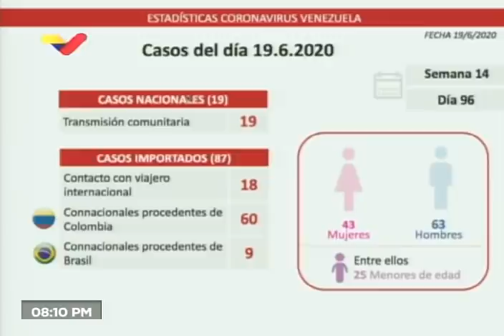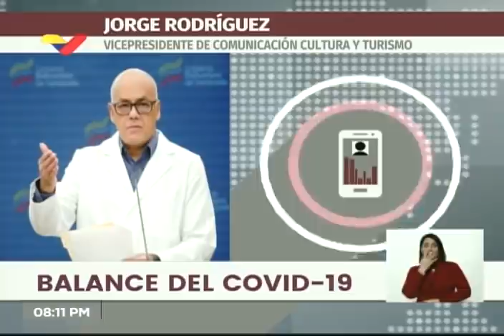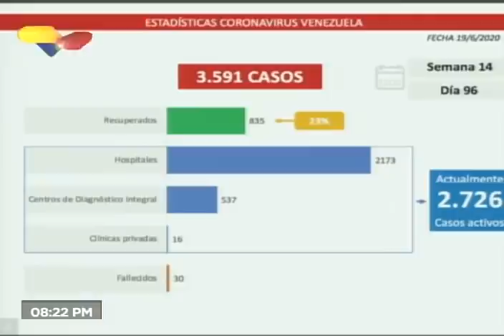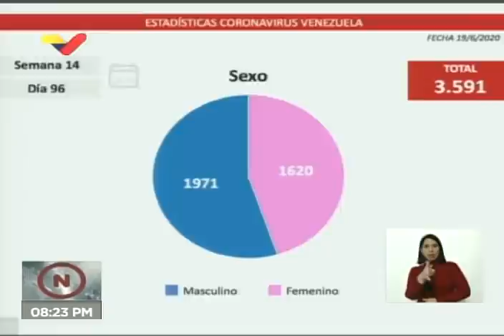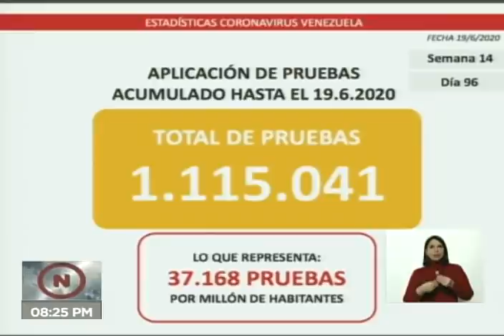Reporte Coronavirus Venezuela, 19/06/2020: Reportan 106 casos y 2 fallecidos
El vicepresidente de comunicación de Venezuela, Jorge Rodríguez, informó este viernes de 106 nuevos casos positivos por coronavirus Covid-19, lo que eleva la cifra a 3.591 contagiados por el brote. 19 son casos de transmisión comunitaria 69 son personas que llegaron desde otros países con la enfermedad, y 18 se contagiaron al tener contacto con personas que llegaron del exterior con el virus. Informó que será este sábado cuando se den a conocer al país las medidas de cuarentena estricta que estarán vigentes desde este lunes.